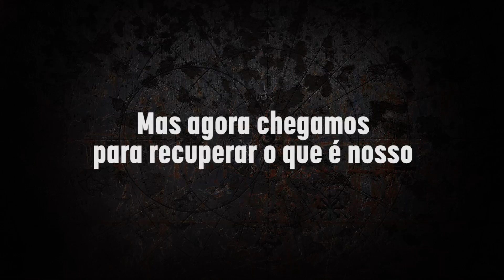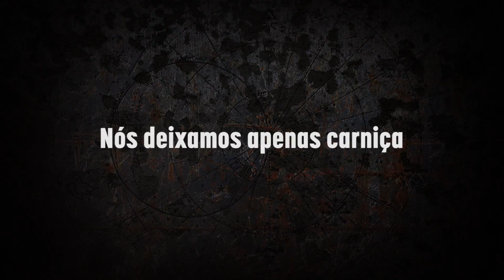Warhammer 40,000: Eternal Crusade - Trailer dos Eldar - Bandai Namco Brasil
Embora já tenham sido os senhores das estrelas, os orgulhosos e antigos Eldar hoje sofrem com uma maldição que dividiu seu império para sempre. No planeta Arkhona, os Eldar lutarão para recuperar um mundo que já foi seu um dia, falhar na Cruzada Eterna poderá levar a sua extinção.

Warhammer 40,000: Eternal Crusade é um Shooter Multiplayer Massivo em terceira pessoa (MMOTPS) desenvolvido pela Behaviour Interactive. Nele você poderá escolher entre jogar com quatro facções: Space Marines, Chaos Space Marines, Eldar, e Orks, e deverá lutar bravamente e usar de toda a estratégia possível para conquistar seus objetivos!

Warhammer 40,000: Eternal Crusade chega esse ano para Xbox One, PlayStation 4 e PC.